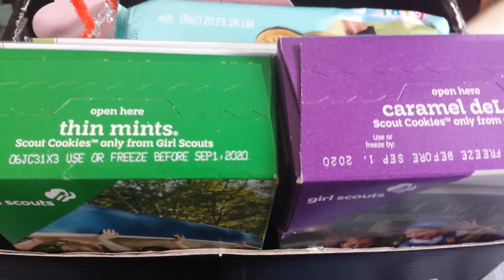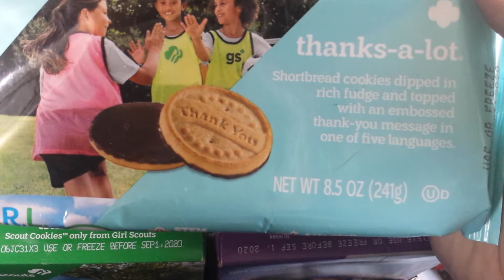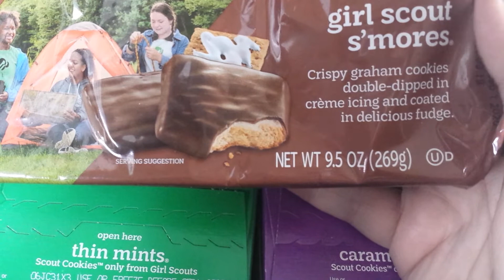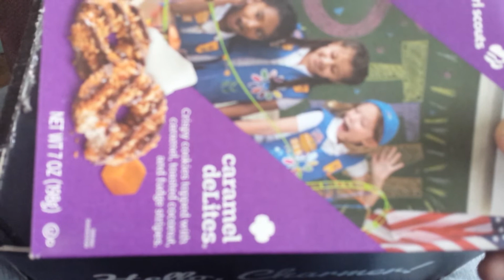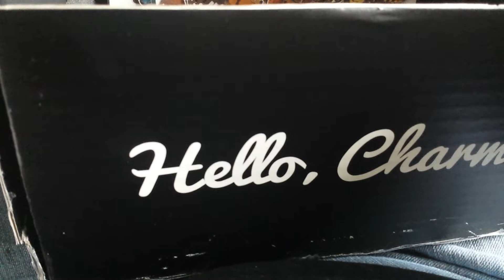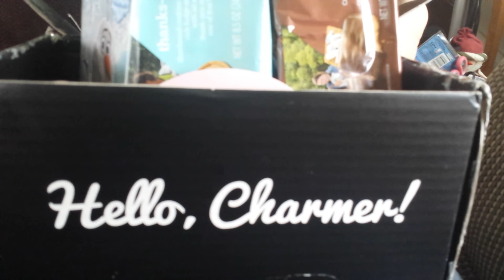Cookie haul and extra goodies.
Thanks Bethy from Bethy Boutique Studio and Jewels for the yummy cookies. Yummie!